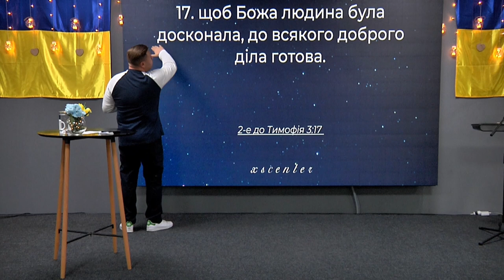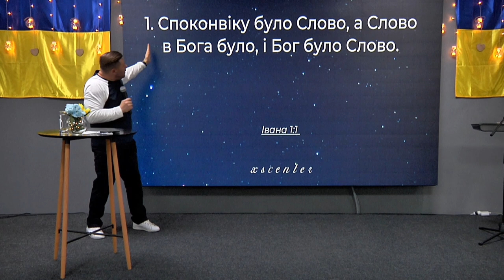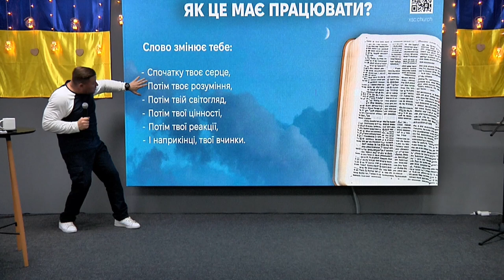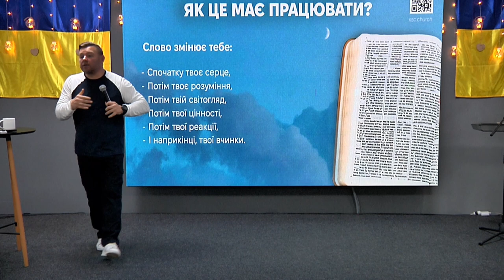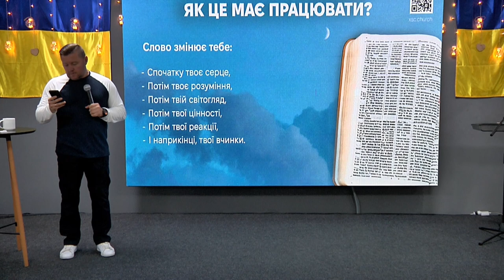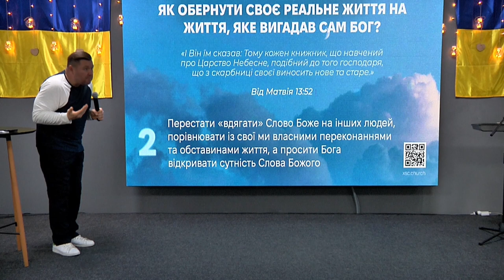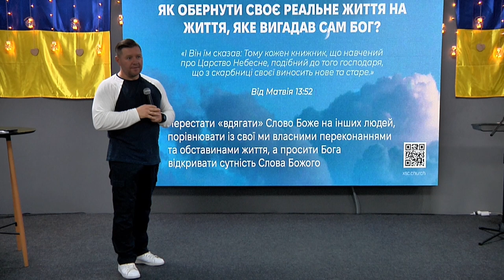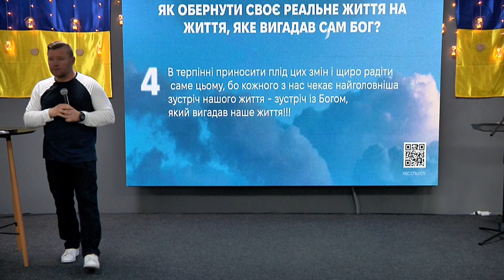ХСЦ «Новий Час», м. Київ "Життя, яке вигадав Сам Бог " - п. Андрій Куксенко